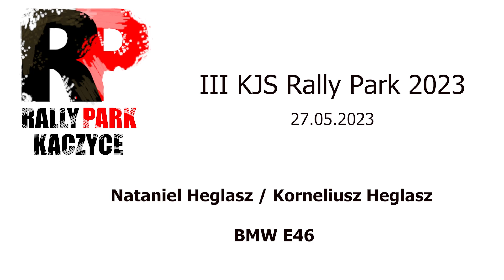Nataniel Heglasz / Korneliusz Heglasz - BMW E46 | 3 KJS Rally Park Kaczyce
nagrania każdej załogi